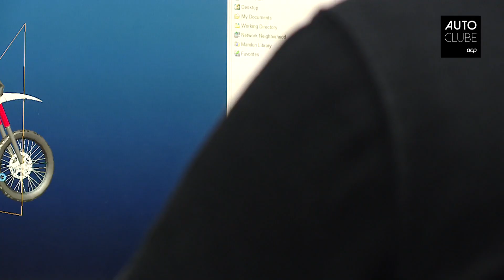Duas rodas Made in Portugal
A AJP é uma fábrica portuguesa que produz motos de enduro e todo terreno e as exporta para todo o mundo.